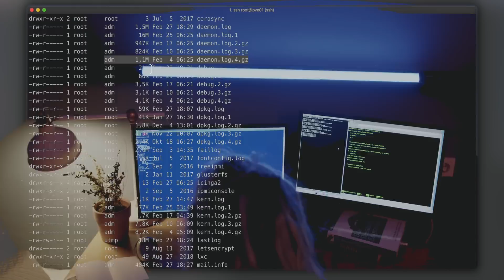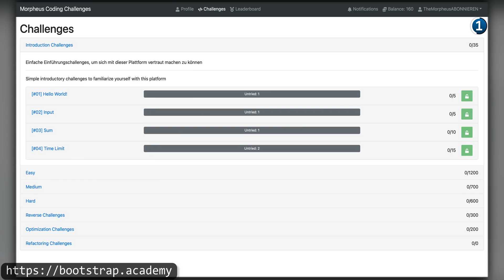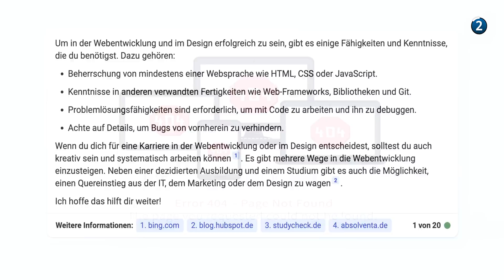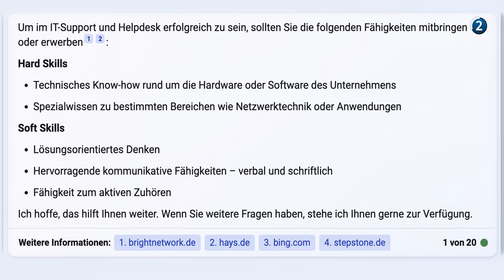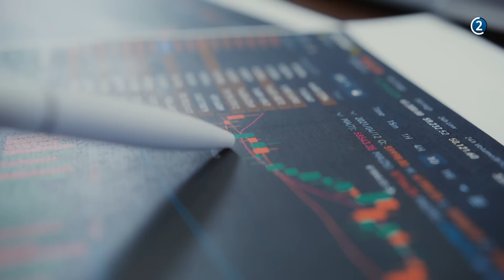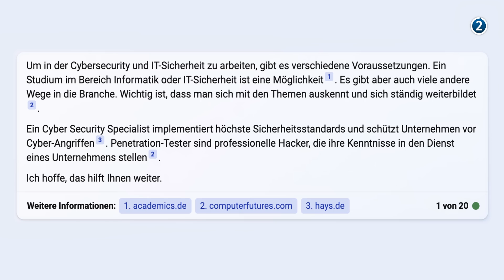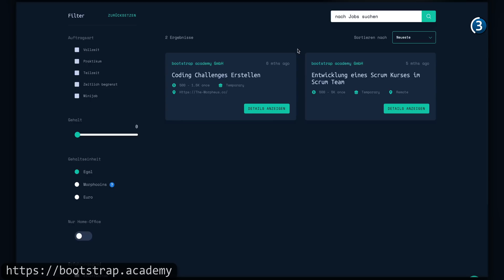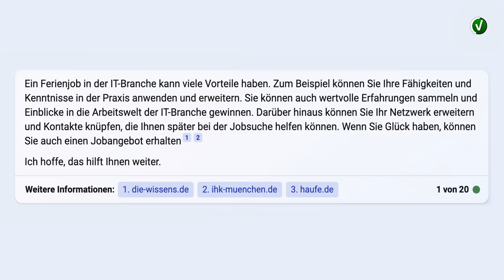IT-Ferienjobs: Erfahrungen, die dein Code nicht kompilieren kann!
*Kapitel:*
00:00 Einleitung
00:56 1: Die Vorteile von Ferienjobs in der IT-Branche
03:56 2: Top 5 Ferienjobs für ITler
09:46 3: Tipps für die erfolgreiche Jobsuche
11:58 Fazit